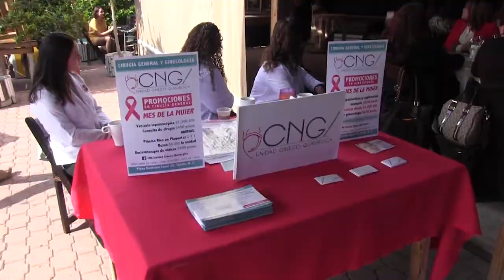Realiza CANACINTRA Tecate conferencia para mujeres empresarias